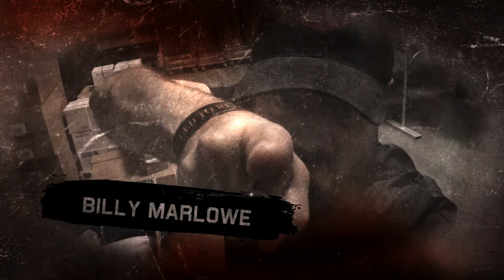Portland 085 GrowPro 2015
G&K Services, Inc.  Growth Promotion  Put together by the service department at DPC 085 in Portland, OR.